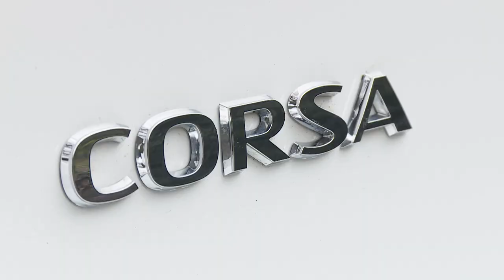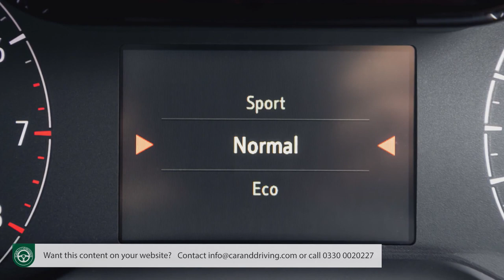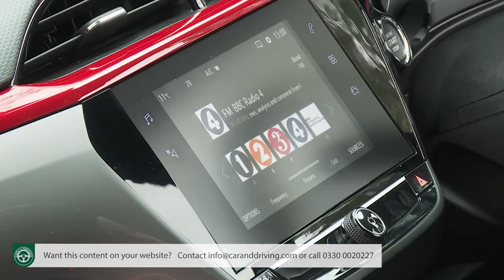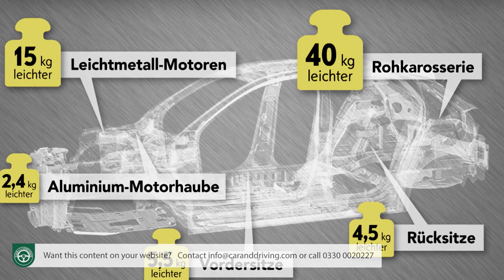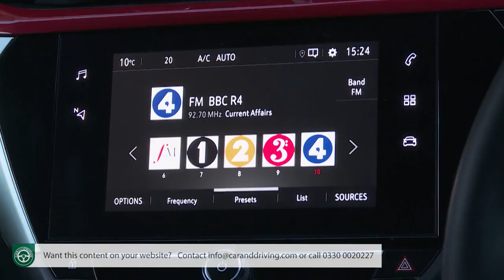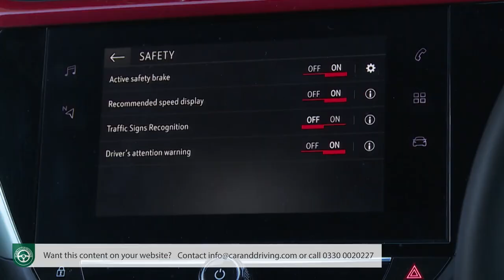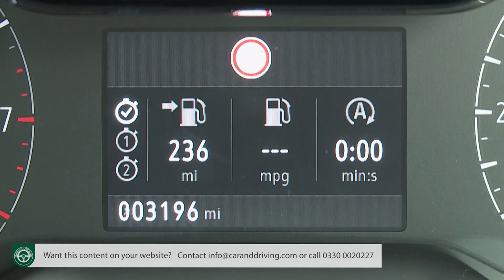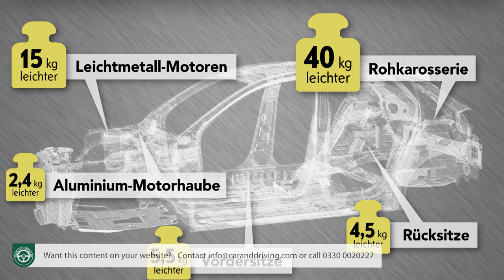Vauxhall Corsa 2020 - FULL REVIEW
Lease A Car With LeaseLoco Vauxhall Corsa 2020

overview 00:00
background 0:00:28
driving experience 0:04:26
design and build 0:16:06
market and model range 0:31:38
cost of ownership 0:54:24
summary 1:04:43

Jonathan Crouch writes an in-depth Vauxhall Corsa 2020 review.

Vauxhall's Corsa has always been a well-priced, practical supermini but it's usually been let down by distinctively average engines, a bit of a weight problem, less than cutting-edge technology and the lack of the kind of spark that would endear you to the thing. All stuff that Vauxhall reckons has been sorted in this fifth generation version. We'll see.
The key boxes certainly seem to have been ticked here. Vauxhall is merely an Anglo/Teutonic outpost of the French PSA Peugeot/Citroen conglomerate these days, so it's not surprising to find this MK5 model Corsa pretty much completely based on the second generation Peugeot 208 announced at about the same time. Which means that this car will get that one's battery full-electric tech too - enter the Corsa-e. Most Corsa buyers though, will continue to want a fossil-fuelled lump beneath the bonnet. Vauxhall's also promising a big step up in provision when it comes to driver assistance systems, infotainment and connectivity. Sounds promising.